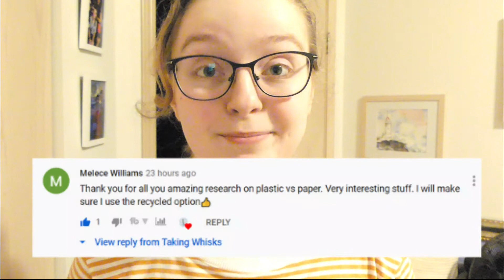I ALMOST PUKED | Trying Disgusting Flavored Sodas | Food Challenge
Hello lovely humans! Today we are tackling ANOTHER fun food challenge with some of my costars and trying disgusting flavored sodas! I ordered these sodas from the online store, Blooms Candy They have a TON of other really disgusting flavored sodas, but I just grabbed 6 that I felt like would be the most interesting to try! Which soda will be the best and the worst? How much will my gag reflex be triggered? (hint hint, it's quite a bit).

A little about my channel:

I'm Sarah, and I love all things baking and cooking! I've always wanted to experiment with foods I've never tried before, or never cooked before, and want to share my journey with y'all! Along with me is my partner in crime and honorary taste tester, Madeline, and our two kitties Juniper and Tumbalina. We focus on recipe challenges, new culinary adventures, new tech reviews, and more!

Find me @takingwhiskswithsarah on Instagram, Facebook, and Pinterest!